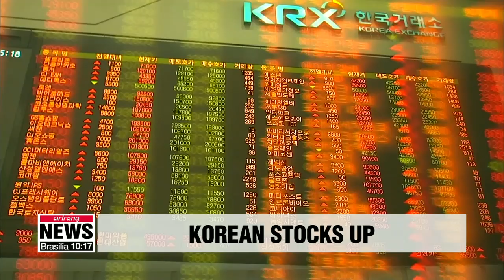S. Korean stocks edge higher on foreign buying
코스피 외인•기관 매수에 2030선 회복

Turning to some stock market action now.
The nation's benchmark index inched up today despite another big dip on Wall street.
This is partly thanks to a lower tax on transactions that took effect today.
However, concerns linger over the U.S.-China trade war... and a possible sign of recession from the bond market.
Kim Hyesung breaks down the digits for us.
The benchmark KOSPI rose Thursday by point-eight percent to close at 20-38-point-eight.
This rebound comes after the KOSPI shed more than one percent in the previous session, bringing it to the lowest level since January.
The bounce back was led by net buying from foreigners thanks to a lower stock transaction tax and better performance by Korean IT companies.
 But the rebound was limited as trade tensions between the U.S.and China are showing no sign of easing and because of concerns over global growth.
 U.S. shares fell sharply on Wednesday.
 The Dow Jones Industrial Average shed more than 2-hundred-20 points, or point-9 percent, the S&P 500 lost point-7 percent, and the Nasdaq point-8 percent.
 This as U.S.-China trade tensions continued to weigh on stocks after Chinese state media suggested Beijing may slash exports of rare-earth minerals, a key component in devices ranging from smartphones to TVs, opening another front in its trade war with the U.S.
"The trade conflict with Beijing could not only hurt the Chinese economy, but also the U.S. and the global economy, and Korea, in particalar, affecting intermediary goods and trade. The Trump Administration's latest currency tariff threat is also a huge risk factor weighing on the global economy. The stock market will remain volatile for some time."

 Uncertainties over U.S.-China trade tensions and global growth led investors further into the relative safety of government bonds, pulling down yields.
The yield gap between the U.S. 10-year Treasury note and the 3-month Treasury bill, often watched as an early signal of a pending recession, slid to a twelve-year low of minus 13 basis points.
The U.S. dollar rose for a third day versus its major peers, including the Japanese yen.
Gold, another investor safe haven, climbed... and oil retreated.